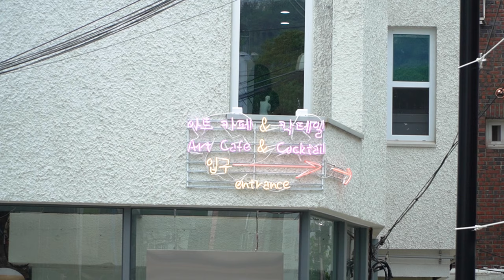종로구 명륜3가 아트 카페 핸드메이드 페인팅 ( 공방 ) 페인트오빗 매장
페인트오빗 공방 매장 이전 공간 소개 영상 입니다 ^^
전 보다 더 좋은 환경 과 서비스 로 오픈 하여 습니다

1. 다양한 원데이 작품 클래스 (매장 당일 방문 할인 중!)
2. 음료,커피,칵테일 & 간식류 판매 !
3. 유니크 한 핸드메이드 패션 소품 판매 !

(당일 클래스 도 가능합니다 ^^ 3층 대기공간 테라스 도 있습니다)

매장 위치 : 종로구 명륜3가 148-1 (1층) 아트 카페&칵테일 (페인트오빗)

( 페인트오빗 ) 링크